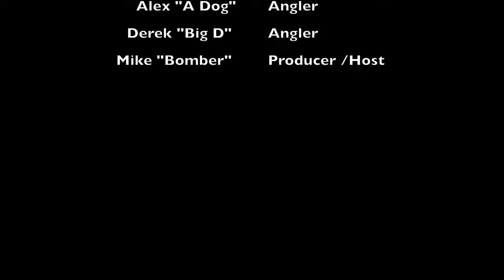GIANT RED SNAPPER - PORT JAM SESSION - 4K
ONE OF THE BEST DEEP SEA FISHING ADVENTURES OF MY LIFE!
TODAY WE REVEAL MY LIFELONG FISHING NICKNAME : "BOMBER" LOL

First, I am absolutely HONORED to have Matt "Matey" Milanson back on guitar (bass and drums) with some RIPPING BACKGROUND RIFFS!  Thanks Matey!

We traveled up to Port Canaveral to go out with Capt. Mitch and the boys on the Relentless II. We were joined by Capt Mitch's first mate a Golden Lab Mix, MAHI and just KNEW he would bring us LUCK! I was definitely excited. I've bottom fished off of the Port for decades and always do well in it's deep water ecosystem. A literal mountain range of underwater features and deep water currents make it a bounty and haven for bottom fish.

"JAM SESSIONS" AREN'T OFFICIAL EPISODES. THEY'LL BE MORE "GRASS ROOTS AND LESS PRODUCED" - HARD ROCKIN', FISH FIGHTIN' VIDEO SHORTS FULL OF GREAT TUNES AND BIG BOWED UP RODS!”

0:00 Intro
0:37 LET'S GO
1:07 First Drop
2:02 Migs Chestcam
3:16 The Dance
3:53 BIG TIME KARMA
4:29 "Nice Gag Buddy"
5:38 KARMA x2
7:26 We got color
9:17 The Sleeper

Shoutout to @BlacktipH for the merch and my time with the company. We used a few of their favorite tunes in the video today to honor them!

IF YOU HAVE SUGGESTIONS OR FEEDBACK, PLEASE COMMENT!

OUR GOAL IS TO GET 1000 SUBS SO WE CAN LIVESTREAM OUR OUTDOOR ADVENTURES!

ALSO A SHOUT OUT TO CAPT. THOMAS HARRIS FOR INSPIRING ME TO CREATE THIS CHANNEL AND ALL THE SUPPORT HE SHOWED. THANK YOU MAN.